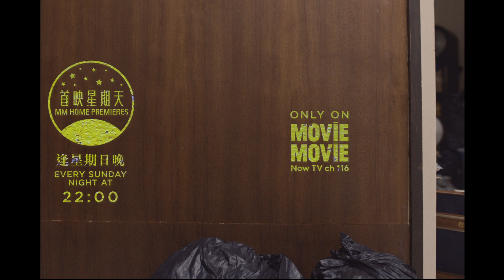MOViE MOViE Home Premieres 2021 JANUARY 1月-首映星期天 (ENG)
【mmTV：MMHP # WhenHitlerStolePinkRabbity TheSnatchThief TheWeasel'sTale HappyOldYear TheFarewell】

03/01 (SUN)
22:00 | When Hitler Stole Pink Rabbit《希特拉偷走我的粉紅兔》

10/01 (SUN)
22:00 | The Snatch Thief《失憶淪落人》

17/01 (SUN)
22:00 | The Weasel's Tale《無定向喪心老友記》

24/01 (SUN)
22:00 | Happy Old Year《無痛斷捨離》

31/01 (SUN)
22:00 | The Farewell《別告訴她》

可在MOViE MOViE (Now TV ch116)
可於MOViE MOViE自選服務及MOViE MOViE PLAY點播
Only on MOViE MOViE (Now TV ch116)
Available on MOViE MOViE on Demand and MOViE MOViE PLAY